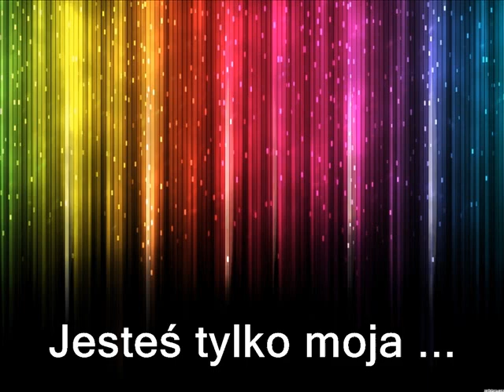Jesteś tylko moja - von Stalk 2806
Piosenkę " Jesteś tylko moja " śpiewa Stalk 2806, a wideo do tej piosenki zrealizowała      Elzbieta 18.